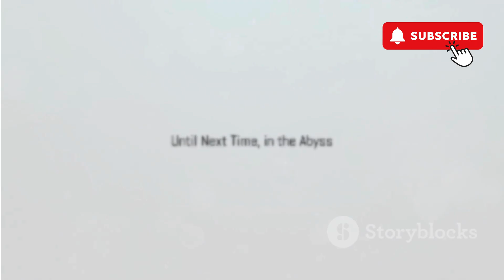10 Scary Animals in the Mariana Trench That Will Give You Nightmares!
Dive into the mysterious depths of the Mariana Trench, the deepest point on Earth, and discover the extraordinary creatures that call this extreme environment home! From the bioluminescent anglerfish with its glowing lure to the elusive giant squid and its battles with sperm whales, this video explores the unique adaptations these deep-sea inhabitants have evolved. Learn about the goblin shark's rapid-extending jaws, the dragonfish's predatory bioluminescence, and the barreleye fish's transparent head. Marvel at the dumbo octopus's ethereal beauty, the frilled shark's ancient features, and the vampire squid's light shows. Appreciate the vital role of the sea cucumber in nutrient recycling and get up close with the fangtooth fish's menacing appearance.

OUTLINE:

00:00:00 Into the Abyss
00:00:41 The Anglerfish - A Beacon in the Dark
00:01:32 Giant Squid - Legend of the Deep
00:02:27 Goblin Shark - Living Fossil of the Deep
00:03:13 Deep-sea Dragonfish - A Dragon of the Abyss
00:04:10 Barreleye Fish - Seeing Through Darkness
00:05:06 Dumbo Octopus - Dancing in the Abyss
00:05:38 Frilled Shark - A Serpent of the Deep
00:06:36 Vampire Squid - Master of Illusion
00:07:40 Sea Cucumber - The Unassuming Gardener
00:08:13 Fangtooth Fish - A Nightmare in the Deep
00:08:48 Until Next Time, in the Abyss